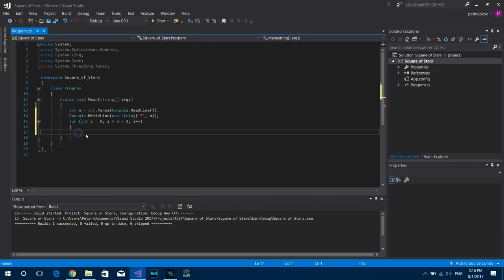Square of Stars / C# Coding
First Step in Coding
Simple code to write a Square of Stars ..